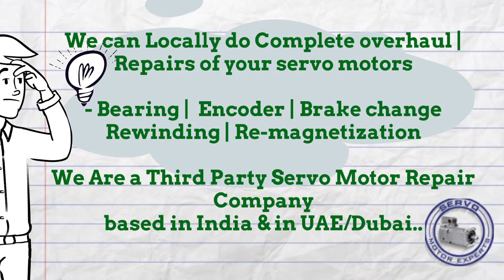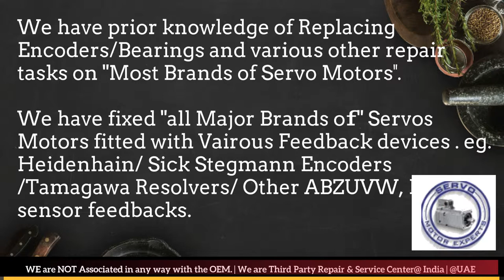Rexroth Servo Motor Repair in India Delhi Faridabad Gurgaon Pune Mumbai Hyderabad Chennai